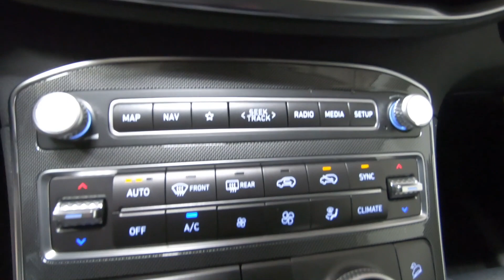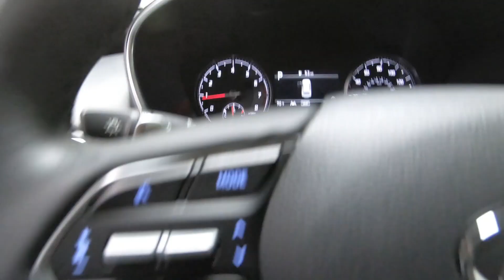New 2023 HYUNDAI SANTA FE SEL AWD SUV For Sale In Columbus, OH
Please visit Ricart Hyundai to view this New SHIMMERING SILVER 2023 HYUNDAI SANTA FE SEL AWD for sale near Columbus, Ohio.

Stock #: HTP2010

Description:
2023 HYUNDAI SANTA FE SEL AWD
New 2023 Hyundai SANTA FE Suv is For Sale in Columbus, Ohio. This model has a 2.5 L engine, 8-Speed Automatic w/OD transmission, and is finished in Silver paint. Whatever questions you might have about this vehicle, you can be certain that our sales advisors can assist you every step of the way. On top of that, our financing experts are prepared to help you find the lease or finance option that is right for you. Find us at 4255 S Hamilton Road in Groveport, OH 43125, servicing customers throughout Central Ohio.